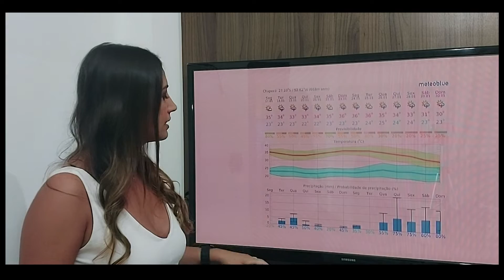QUADRO O TEMPO - PROGRAMA #47 - AGRO EM FOCO TV DIGITAL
O ano mal começou e o clima já é o grande desafio para os agricultores brasileiros.
Seca de um lado, muita chuva de outro.
Vamos ver com a meteorologista Amanda Souza como o clima deve se comportar para as próximas semanas.